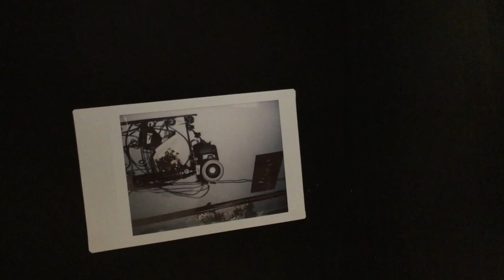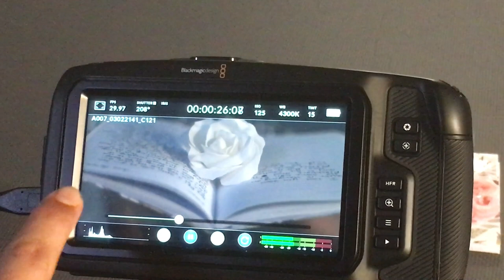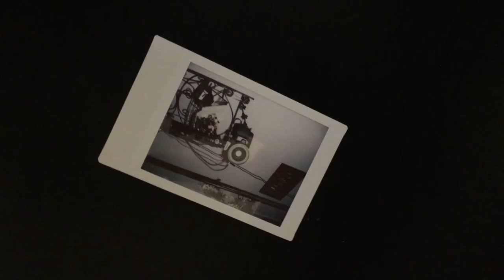A Video Born Out of Zero Motivation--Quarantine vlog | Jaz's Vlogs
An honest quarantine vlog-- we did not plan this, it happened after a seriously unmotivated moment and it eventually led to a very creative piece that has been months in the working. Please enjoy two creative siblings chaotically and spontaneously creating art.